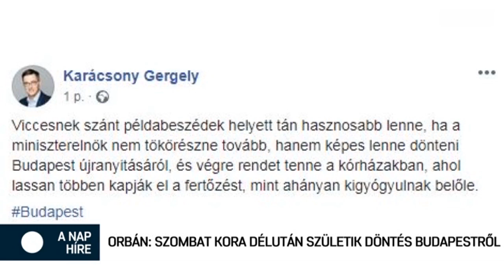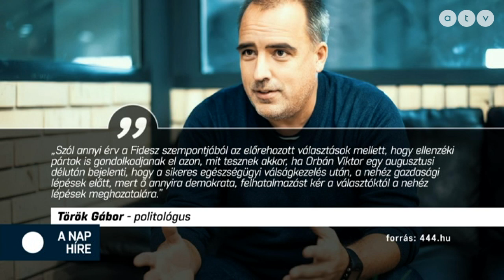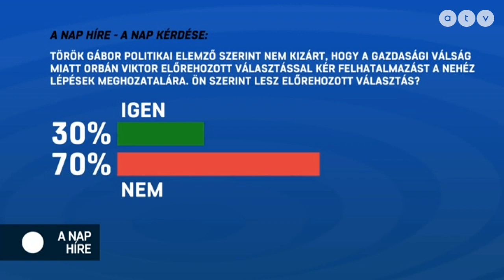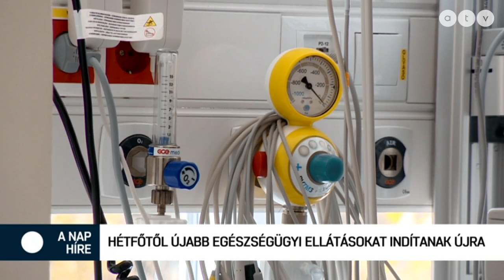A nap híre Lampé Ágnessel - 2020.05.15.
A műsor vendégei Vadai Ágnes alelnök, DK, Nunkovics Tibor frakcióvezető-helyettes, Jobbik és Somos András műsorvezető.

A TÉMÁK:
- Orbán: Szombat délután születik döntés Budapestről
- Török Gábor szerint előrehozott választások jöhetnek
- Hétfőtől újabb egészségügyi ellátásokat indítanak újra
- Az Európai Bíróság elmarasztalta Magyarországot